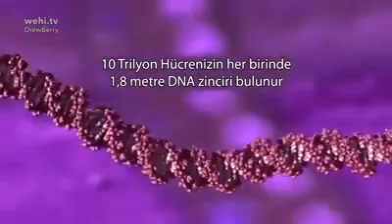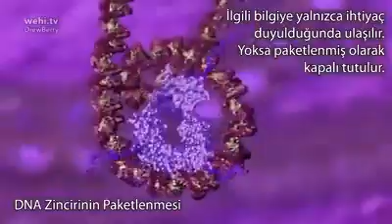hücredeki bilgiye dayalı düzen